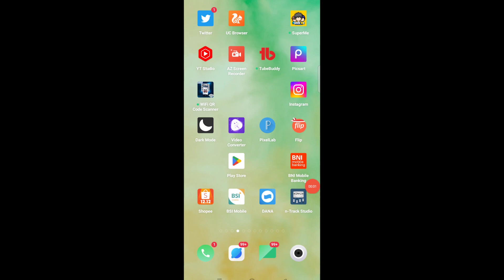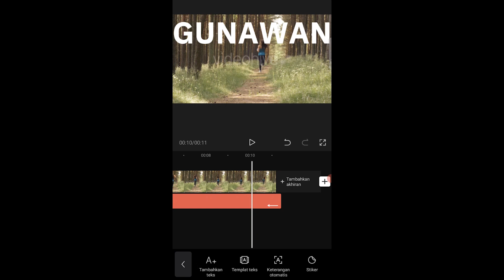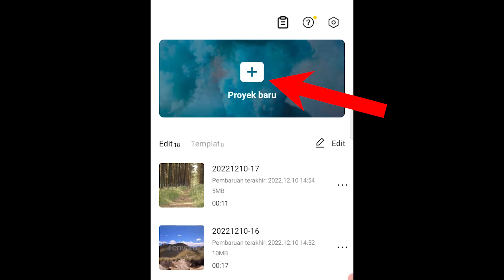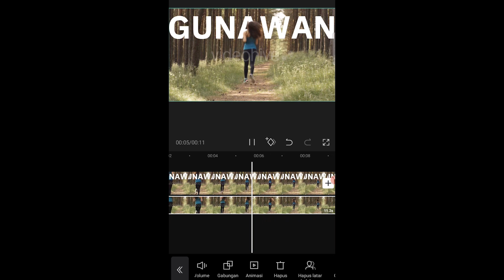TUTORIAL CAPCUT - TEKS DIBALIK EFEK ORANG